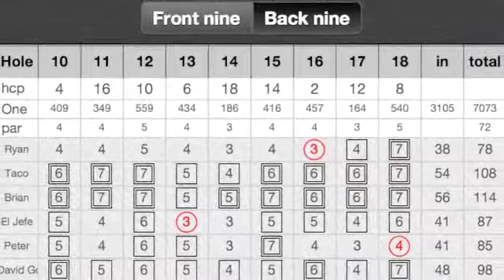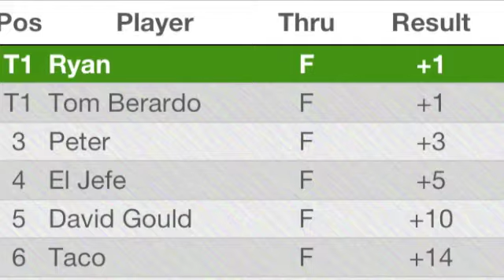Grow the Game Golf App